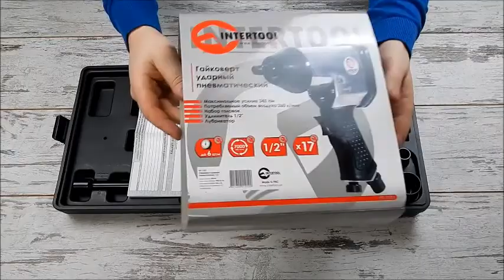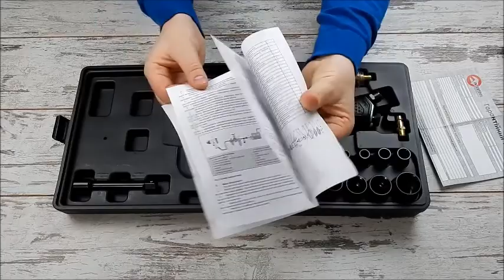Гайковерт ударный Intertool PT-1101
Интертул PT-1101 это полупрофессиональный пневмогайковерт. Поставляется в пластиковом кейсе для удобства его транспортировки и хранения. В комплект входит набор головок: 9, 10, 11, 13, 14, 17, 19, 22, 24, 27 мм, шестигранный ключ, лубрикатор и удлинитель. Cкорость вращения 7000 об/мин, максимальное усилие – 300 Нм, также есть такая функция как реверс. Имеет ударный механизм. Оборудован прорезиненной рукояткой для большего комфорта при работе с ним.